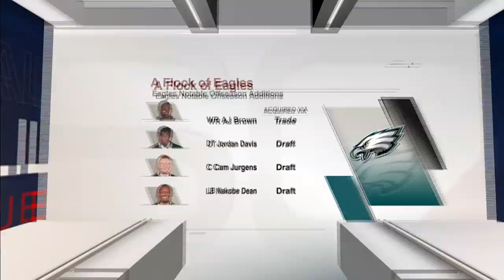Why Eagles fans should be excited about the team's offseason moves | SportsCenter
Sam Acho joins SportsCenter to break down the Philadelphia Eagles' notable offseason additions.